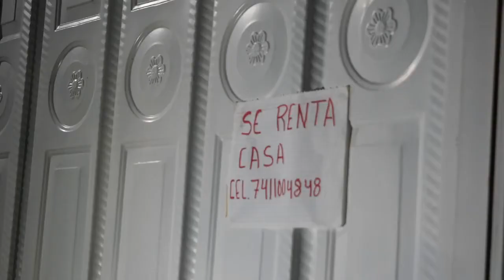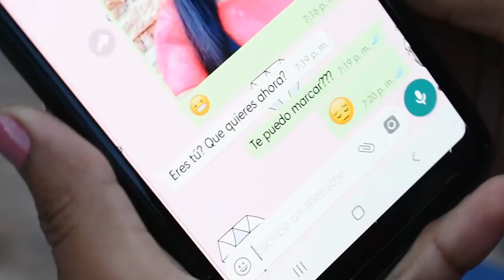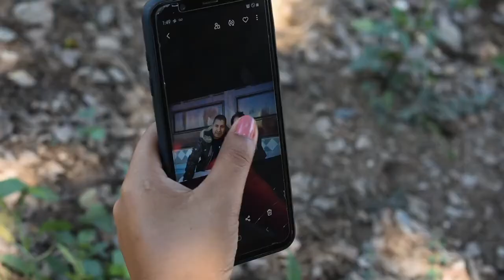El unico guerrero - la niña del telefono